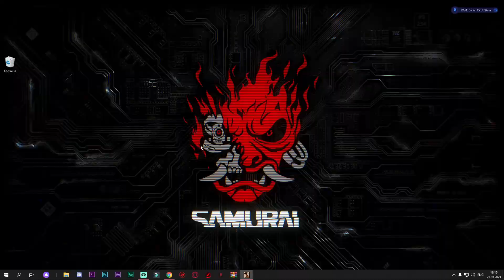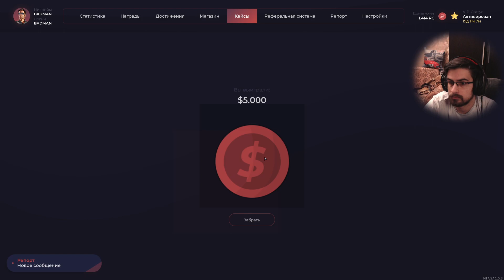RAGE MTA | ЗАРАБОТОК ЗА 1 ЧАС НА ГРУЗЧИКЕ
☑️  МОЙ ПРОМО-КОД:  ☑️
☑️☑️☑️BADMAN☑️☑️☑️

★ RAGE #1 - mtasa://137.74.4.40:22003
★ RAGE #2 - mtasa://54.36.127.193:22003